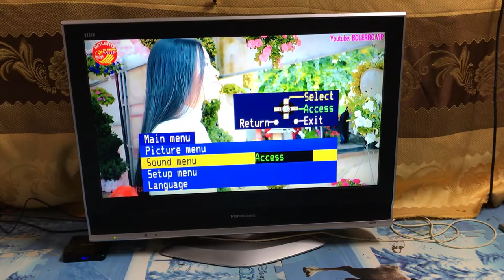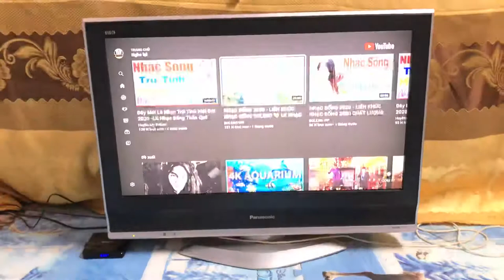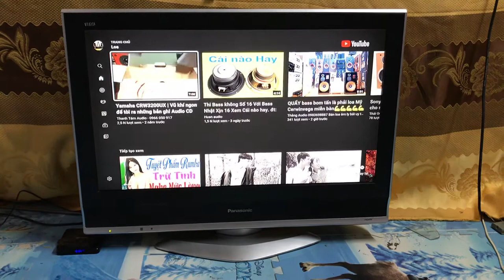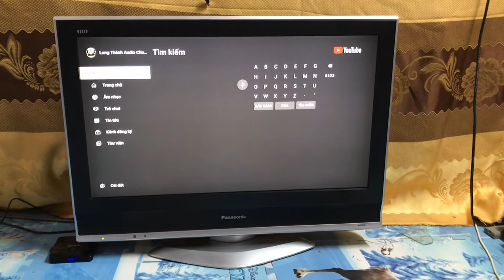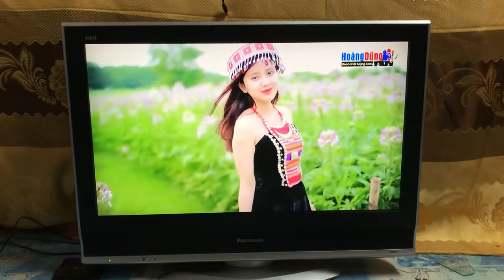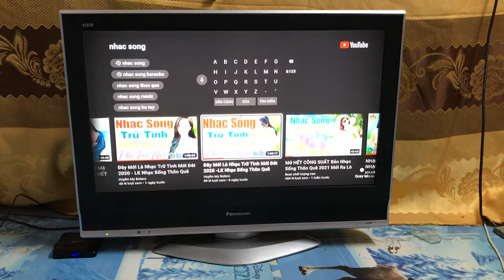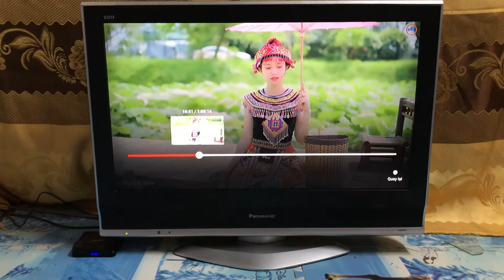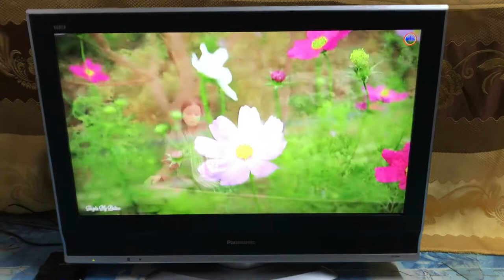Test tivi panasonic